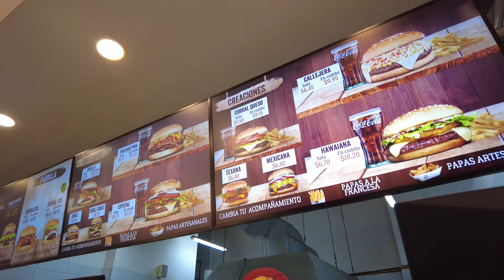pov: primer dia de clases y más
mis redes:
snap: jannis.ahl

xoxo 💕